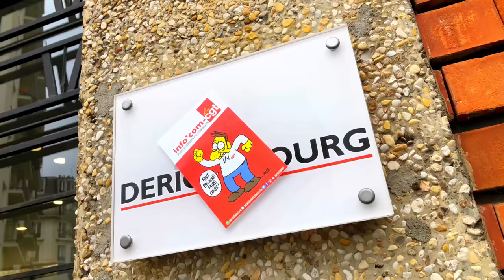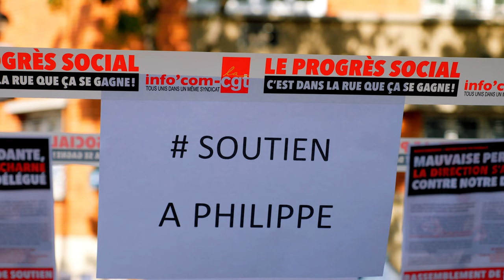Vis ma vie de syndicaliste harcelé à Derichebourg !